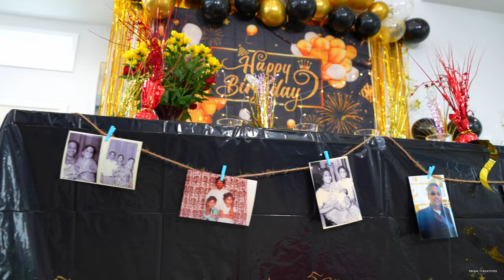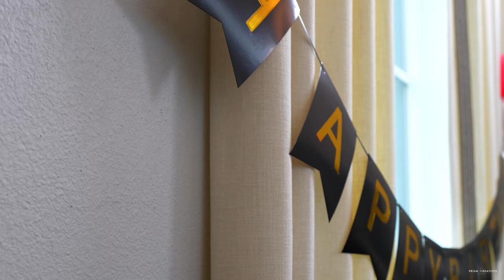Vijay's Surprise 50th Birthday Celebrations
Based in Dallas, TX